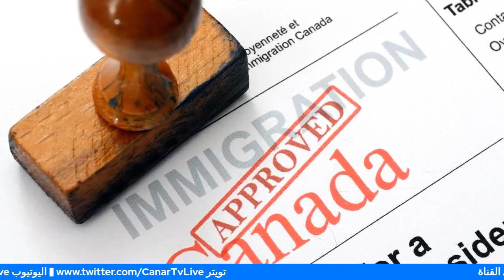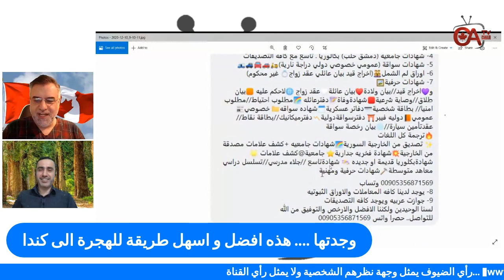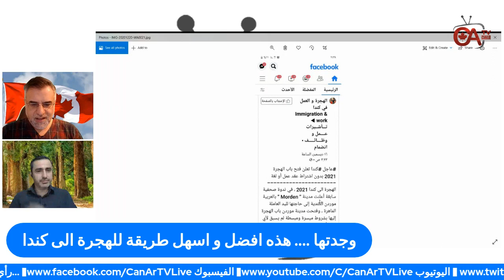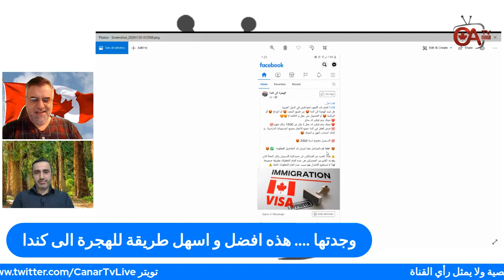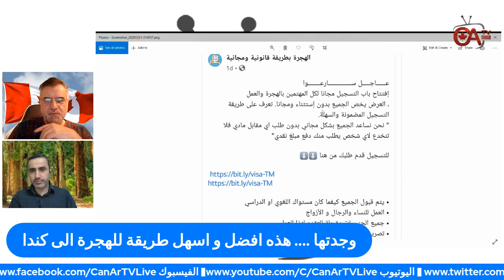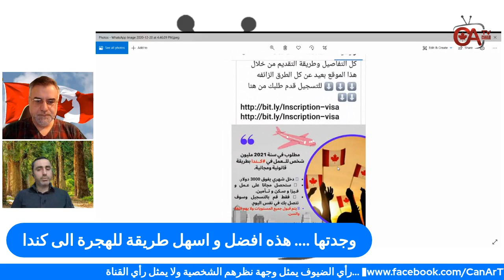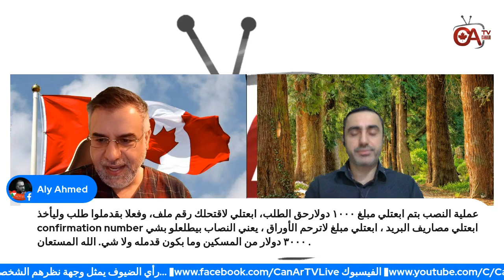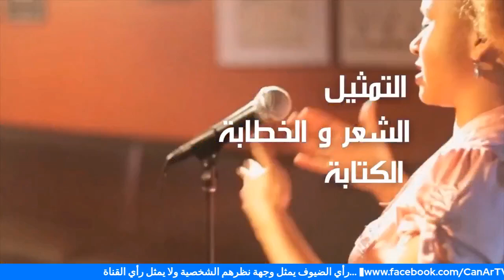وجدتها هذه افضل و اسهل طريقة للهجرة الى كندا